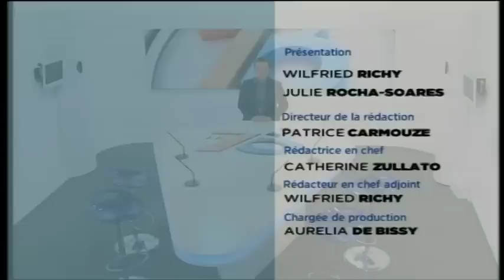Le 7/8 - Les Yvelines au salon de l'automobile de Genève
Le Salon International de l'Automobile de Genève (le SIAG) est le plus grand salon automobile d'Europe. Il accueille sur 2 semaines pas moins de 11 000 journalistes et près de 700 000 visiteurs.

Le Conseil Général des Yvelines y participe avec 4 concepts développés grâce à son soutien financier.

En plateau : Les chefs de projets d'ADM Concept (Montigny-le-Bretonneux) et de AAA Industries (BUC). Egalement en duplex depuis Genève, les responsables de ces entreprises alors que le salon ouvre tout juste à la presse.